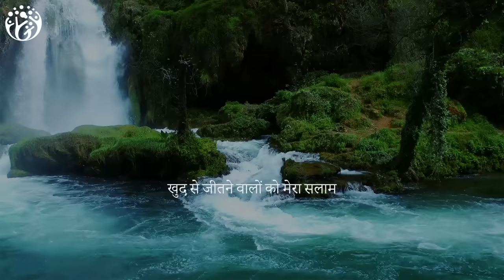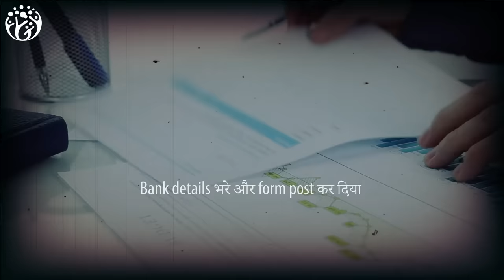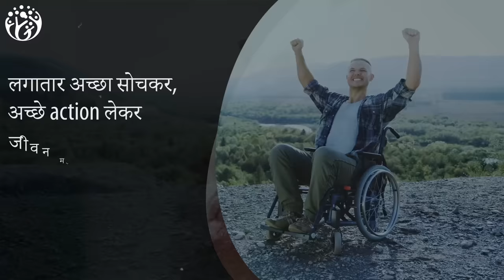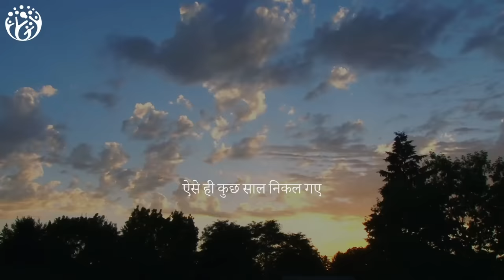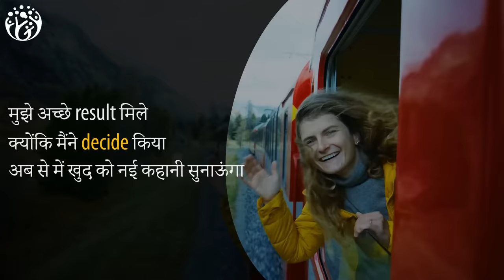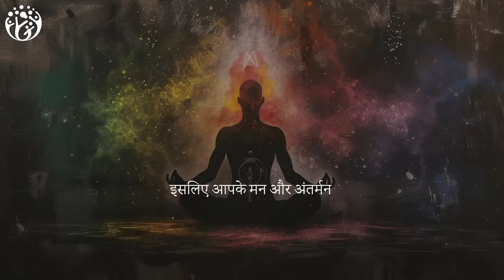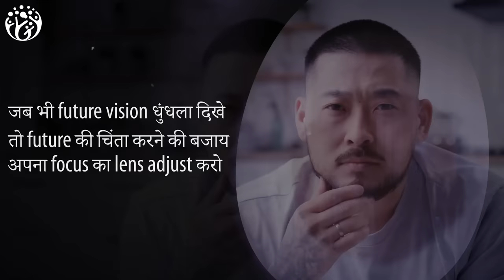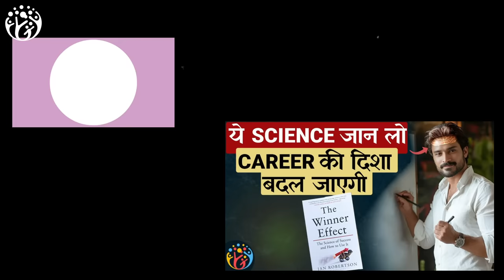जो महसूस करते हो सच हो जाता है. Good Vibes Good Life.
"how your thoughts can shape your reality? 🌟 In this video, we delve into the powerful connection between your feelings and the outcomes you experience. Discover how to harness positive thinking to attract the life you desire! You'll learn two key benefits:

Techniques to transform negative thoughts into positive energy.
Strategies for maintaining a positive mindset in challenging situations.
Join us and unlock the secrets to a happier, more fulfilling life. Don't miss out—watch now!"
[544]
This is Hindi Practical motivation from Hum Jeetenge,
Video Chapters Summary
00:00 HumJeetenge
03:42 मैंने जवानी में ही Law of Attraction को अनुभव कर लिया
04:21 मैंने कभी शिकायत नहीं की
07:49 Law of Vibration  कहीं गहरा
08:11 1अच्छा महसूस करने के Conscious Decision में बहुत ताकत होती है
09:19 2.सीखने को तत्पर रहो New Mindset = New Freedom
10:03 3.अपने goal से obsessed हो जाओ
11:14 Summary

New Videos every 6 days
हम जीतेंगे
Hum  Jeetenge